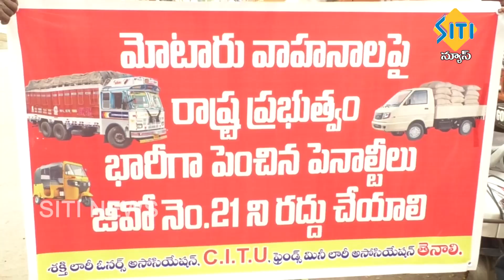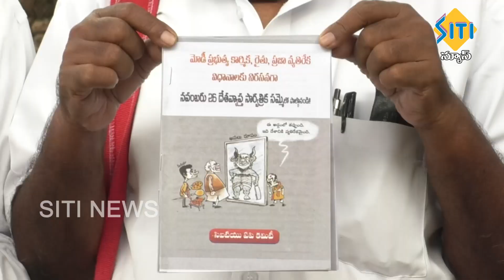TENALI SITI NEWS 17 11 2020 2 PM NEWS